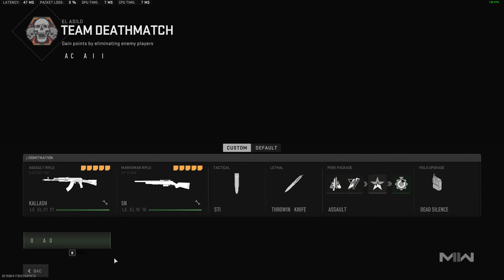Call of Duty Modern Warfare 2 99/100